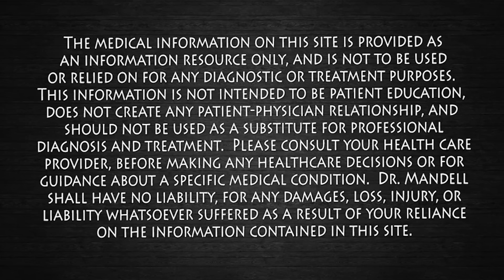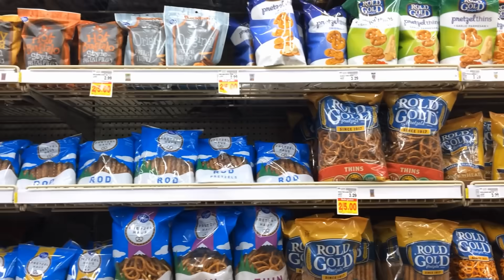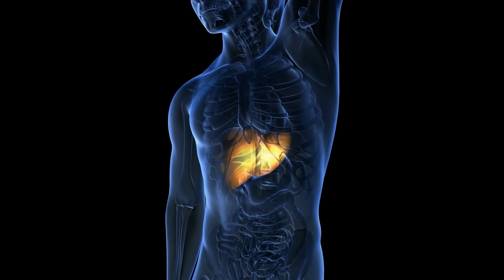Belly Fat Is a Toxic Organ — Here’s How to Fix It! Dr. Mandell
Belly fat is not just extra weight — it’s an active toxic organ living inside your body.
The fat that wraps around your liver, pancreas, and intestines — called visceral fat — behaves like a dangerous endocrine organ. It pumps out inflammatory chemicals, stress hormones, and signals that hijack your blood sugar, raise your blood pressure, clog your liver, and even damage your brain. This is why belly fat is far more than cosmetic — it’s a warning sign for serious disease.

In this video, I’ll show you the science behind belly fat and the simple, practical steps you can take to reverse it:
✅ How visceral fat acts like a toxic organ.
✅ Why protein, muscle, and strength training protect your metabolism.
✅ How sugar and refined carbs spike insulin and lock fat in storage.
✅ Why sleep and stress are the silent drivers of belly fat.
✅ The role of fiber, time-restricted eating, and alcohol in abdominal fat gain.
✅ The good news: how stacking small daily habits shuts down this toxic organ and restores your health.

You’ll learn how to fix belly fat from the inside out — not with crash diets or endless crunches, but with sustainable changes that heal your metabolism and protect your heart, brain, and liver.

📚 References

Després J-P. Body fat distribution and risk of cardiovascular disease. Circulation. 2012;126(10):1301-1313. PubMed

Britton KA, et al. Body fat distribution, incident cardiovascular disease, cancer, and all-cause mortality. J Am Coll Cardiol. 2013;62(10):921-925. PubMed

Piché M-E, et al. Visceral obesity: a key mediator of the metabolic syndrome in adults. Int J Obes. 2018;42(2): 377–384. PubMed

Blaak EE. Fatty acid metabolism in obesity and type 2 diabetes mellitus. Proc Nutr Soc. 2003;62(3):753-760. PubMed